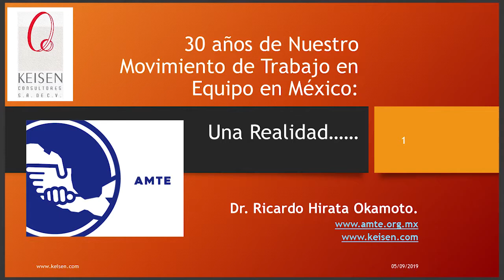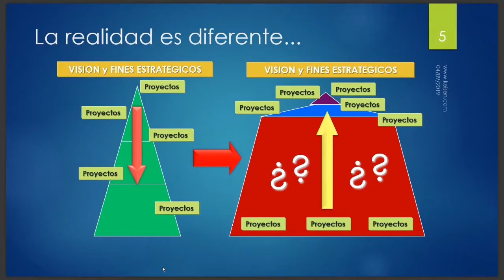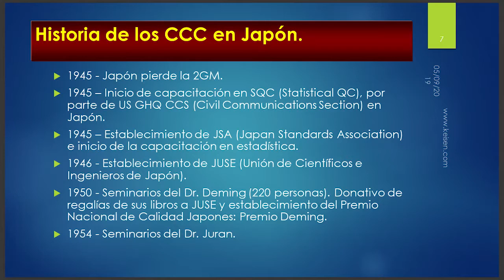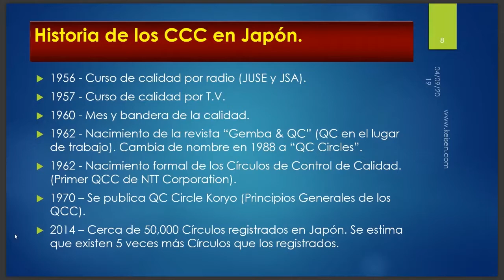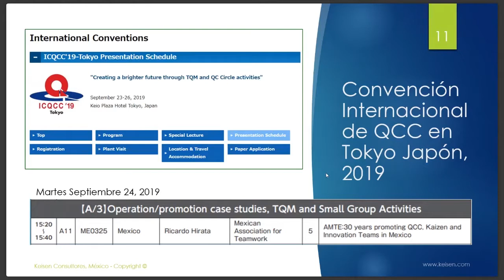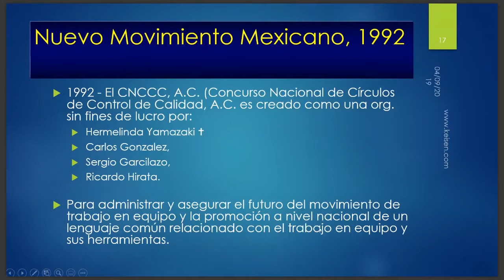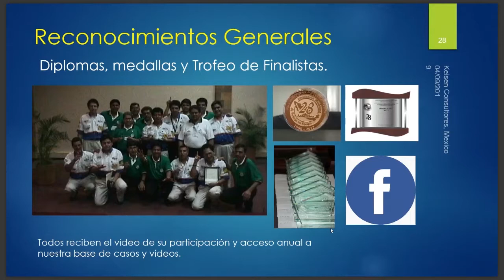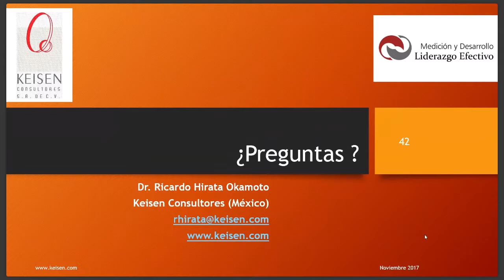025 - Círculos de Calidad La historia (México y Japón)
La idea básica de los Círculos de Calidad QCC consiste en crear conciencia de calidad y productividad en todos y cada uno de los miembros de una organización.
Los CCC son Circulos de Estudio que aplican lo que aprenden, pero en su esencia no los debemos confundir con Equipos para Proyectos de mejoracontinua. Impactan directamente en la mejora de los procesos diarios, ya que se enfocan en el desarrollo de las personas.
Descubre la historia de cómo y porqué se crearon los CirculosdeCalidad y la importancia de que estén presentes en las organizaciones para aumentar su efectividad y productividad.
Webinar presentado por: Dr. Ricardo Hirata Okamoto